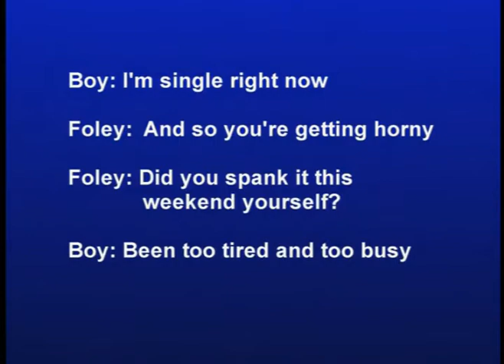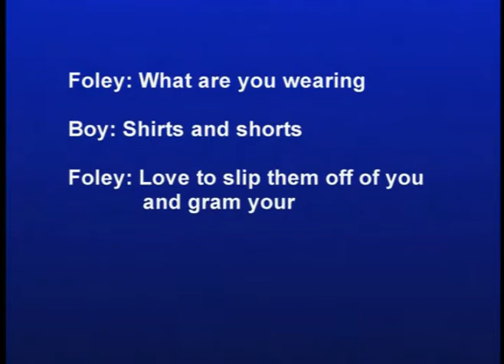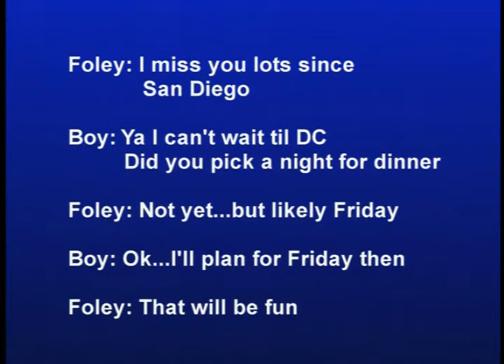DIGITAL AGE - The Limits of Virtual Sex - Amy Adler and Marjorie Heins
What are the limits of virtual sex?  Has Congressman Foley gone over the line on his way to jail?  Amy Adler of New York University Law School and Marjorie Heins of the Brennan Center for Justice, discuss Foley's instant messages, some of which the mainstream press has not yet printed.  James Goodale, former Vice Chairman of The New York Times, hosts.

Guest: Amy Adler
Guest: Marjorie Heins
Host: James Goodale